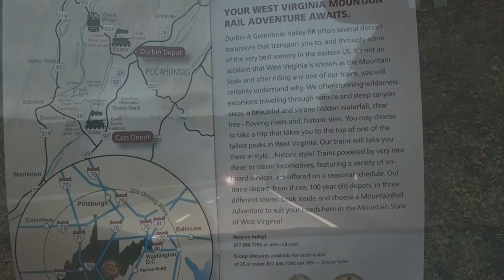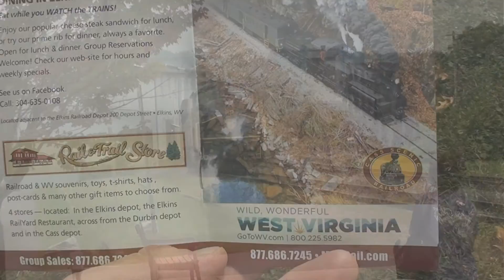Cheat Mountain Salamander Scenic Train Ride Elkins WV,2017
Great for nature lovers 8.5hours scenic vintage train ride pulled by DF15 EMD loco in to the wilderness of West Virginia, departure out Elkins WV to Old Spruce and back total of about 120 miles cold cut meals are included as coffee, iced tea, lemonade etc. Fantastic experience thanks to hospitality of the crew and surrounding nature must see if is in area. Durbin and Greenbrier Valley scenic RR Elkins WV Aug-11-2017.